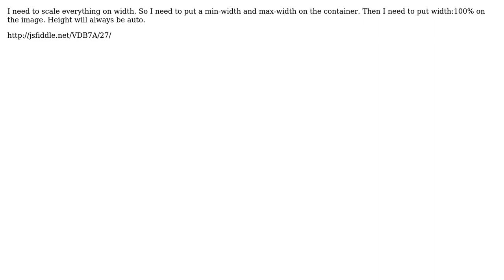Fluid Height Constrained Images HTML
With thanks & praise to God, and with thanks to the many people who have made this project possible! You are responsible for your own actions.